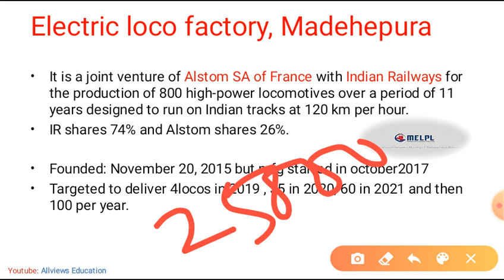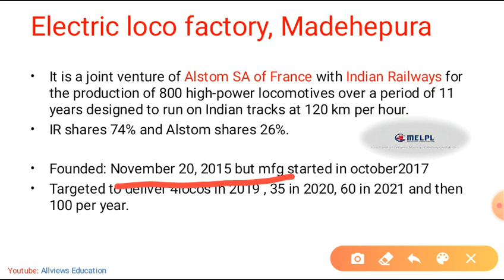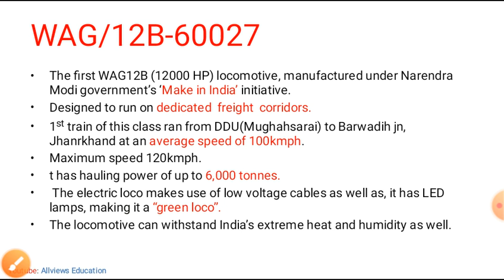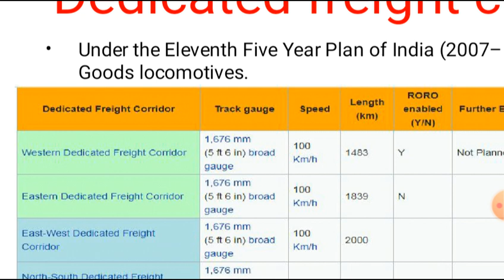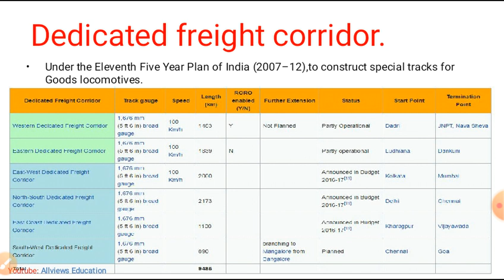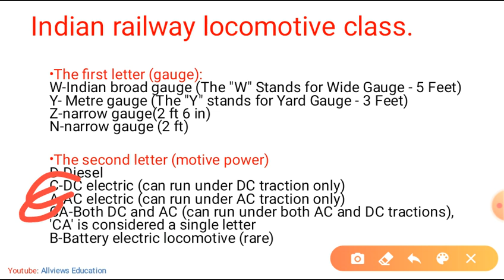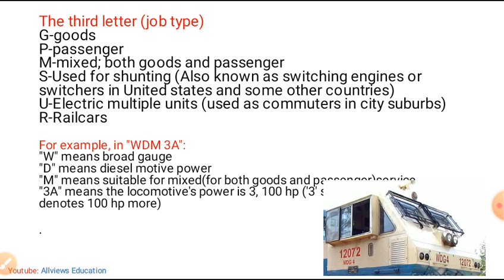12000 HP locomotive developed in Bihar. WAG12,India's most powerful engine.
India's fastest goods train launched on 19th May 2020.
What is WAG? What is WAP?
Madhepura electric locomotive factory developed 12000 HP engine to run at speed of 120kmph on Indian Tracks.
It is developed under joint venture of Alstom SA france and Indian Railways.
The share of Indian railways is 74% and that of Alstom is 26%.
What does WAG, WAP, WDM, WDG,WDP stands for?
Wide gauage, narrow gauge and metre gauge.
Motive power of trains.
We covered tgis topic even before channels like studyiq.
WAG12 studyiq

BiharCA bpsccurrentaffairs, 66th bpsc current affairs, bssc current affairs,

IR Indian railways success.
studyiq studyiq follower gives insight knowledge on the topic related to Bihar current affairs.
runwaydarbhangaAirport Darbhanga airport issue video available on channel.

आरक्षण_मुर्दाबाद Video soon coming on resersvation system in India.
WorstBannerUVCreations This topic will also be covered